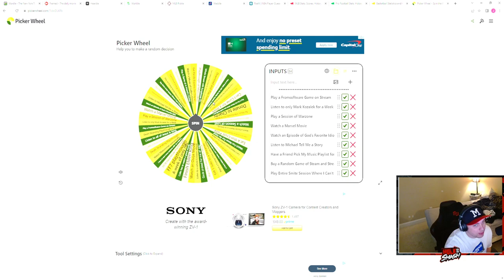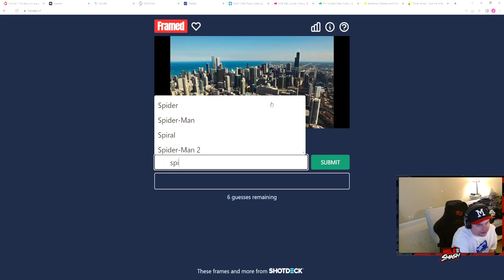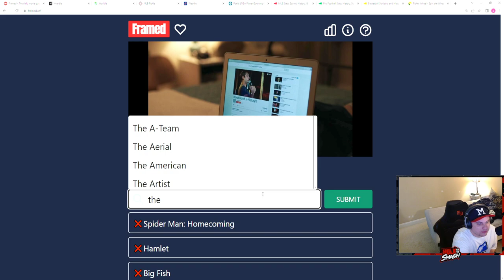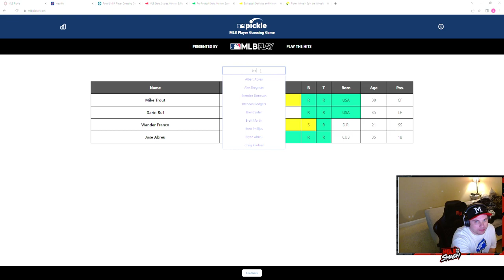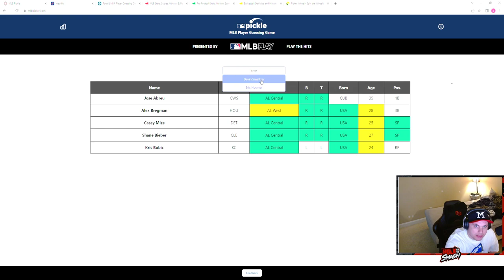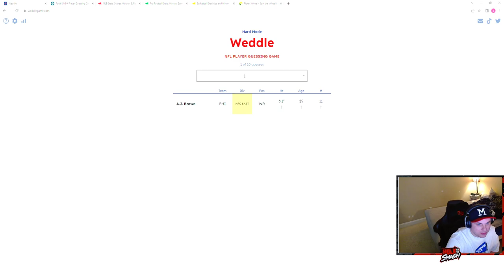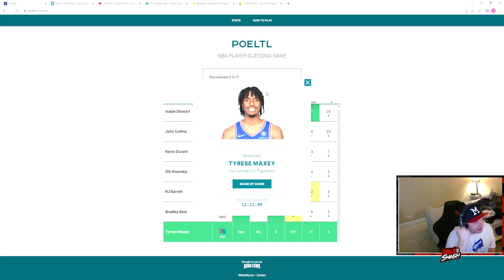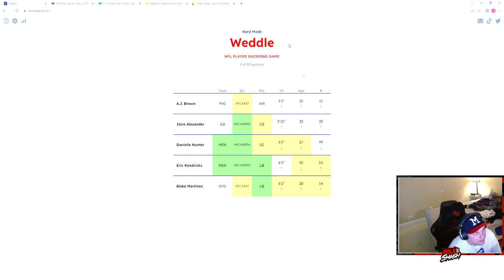Wordle Gauntlet 7/14/22- Wordle, Framed. Heardle, Worldle, Pickle, Weddle, and Poeltl